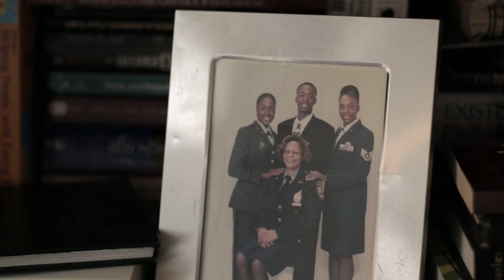Served like a girl - Trailer - Stockholm International Film Festival 2017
Director: Lysa Heslov
Writers: Tchavdar Georgiev (co-writer), Lysa Heslov (co-writer)
Stars: Nichole Alred, Jas Boothe, Rachel Engler